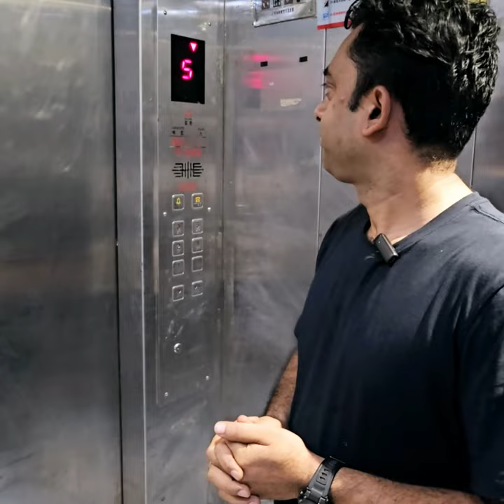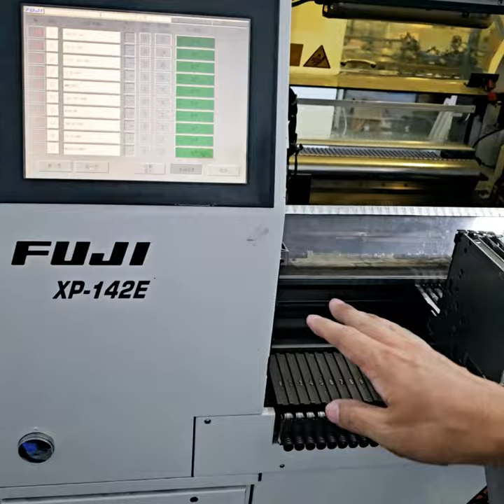Tasslock GPS Tracker কোথায় এবং কিভাবে প্রডাকশন হয় ? সরাসরি দেখুন ( July 2023)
Tasslock GPS Tracker কোথায় এবং কিভাবে প্রডাকশন হয় ? সরাসরি দেখুন

Updates:
* High speed Calling rate
* Faster Map Uploading
* New App ( Tasslock )
* Hibernate Sensor ( Battery Consumption Zero% )
* Fix Bug And Errors.

Details:

চুরি হওয়ার পর গাড়ী খুজছেন ??? এমন হলে কেমন হয়! চোর ডাকাত বা ছিনতাইকারী যদি চুরিই  করতে না পারে ? এবং মাসিক কোন PAYMENT  লাগবে না ।

WORLD’S BEST GPS TRACKING WITH AUTOMATIC ARMING TECHNOLOGY

পৃথিবীর যেকোন প্রান্ত থেকে যেকোন মোবাইল দিয়ে ইন্টারনেট সংযোগ ছাড়া অথবা ইন্টারনেট সংযোগ সহ মোটরবাইক লক আনলক এবং ইঞ্জিন বন্ধ ও চালু করতে পারবেন। গাড়ী/বাইকের মূল চাবি দিয়ে, ঘাড় থেকে বাইপাস করে, ব্যাটারি সংযোগ বিচ্ছিন্ন করেও গাড়ী/ বাইক চালু করা যাবে না। গাড়ী/বাইক কোন ভাবেই স্টার্ট করা যাবে না। এবং TASSLOCK GPS এর রেঞ্জ সাড়া পৃথিবী জুরে।

Key Features:
* আপনার গাড়ি কেউ চুরির চেষ্টা করলেই মোবাইলে সাথে সাথেই কল পাবেন ।
* All in One - একই এ্যপলিকেশন বা কম্পিউটার থেকে আপনার অসংখ্য বাইক একই সাথে দেখতে পারবেন ।
* Lock from Anywhere - যেকোন মার্কেট বা বিল্ডিংয়ের আন্ডারগ্রাউন্ডে বাইক লক বা আনলক করা যাবে। এমনকি যেখানে মোবাইল নেটওয়ার্ক নেই সেখানেও বাইক লক করা যাবে ।
* No chance - কেউ যদি বাইক পার্ক করে অযথা স্টার্ট দিয়ে বসে থাকে তাহলে খুব সহজেই বাসায় বসে বুঝতে পারবেন ।
* Distance Lock - ডাকাত বা ছিনতাইকারীর কবলে পড়লে সে যদি আপনার সবকিছু নিয়ে যায় এমনকি আপনার সকল মোবাইল ফোন, বাইকের চাবি, রিমোট সেন্সর এবং বাইক নিয়েও পালিয়ে যায় তারপরেও আপনি গাড়ী লোকেশন ট্র্যাক করতে পারবেন এবং বাইকের ইঞ্জিন বন্ধ করতে পারবেন।
* Auto Sleep Mode - বাইকের ব্যাটরির উপর কোন চাপ পড়ে না* কারন আমাদের TASS GPS এ Auto Sleep Mode রয়েছে । যা ৩ মিনিট পর অটোমেটিক ঘুমিয়ে পড়ে । সোফ্টওয়ারে লগ ইন, বা গাড়িতে টাচ, বা স্টার্ট দেয়ার চেষ্টা বা কেউ চুরির চেষ্টা করলে TASS GPS , AUTOMATIC জেগে যাবে ।
* Live Tracking - একসাথে একাধিক মোটরসাইকেলের LIVE TRACKING মোবাইল বা কম্পিউটার দিয়ে করতে পারবেন ।
* Shutdown - আপনি চাইলে কোন মোবাইল ফোন ছাড়াও চলন্ত বাইকের ইঞ্জিন বন্ধ করে দিতে পারবেন ।
* Record Save - সারাদিন আপনার বাইক কোথায় কোথায় গিয়েছে এবং কতবার কোথায় থেমেছে কতক্ষন থেমেছে সকল কিছু রেকর্ড হয়ে থাকবে এবং যেকোন সময় তা জানতে পারবেন।
* Safety First - নিরাপত্তার স্বার্থে বাইক বন্ধ করার সাথে সাথেই ইঞ্জিন লক হয়ে যাবে ।
* Smart Unlock - মোটরবাইক রিমোট দিয়ে আনলক না করা পর্যন্ত বাইক চালু বা স্টার্ট হবে না ।
* Admin Panel - TASSLOCK GPS  তে নির্দিষ্ট এডমিন দেওয়া যাবে, যাতে করে এডমিন ছাড়া কারো কাছে কল না যায়। এবং ব্যকআপ হিসেবে আরো চারজন কে ইমারজেন্সি মুডে রাখা যাবে । যদি আপনার ফোন বিজি বা বন্ধ থাকে তাহলে ইমারজেন্সি নম্বরে কল যাবে ।
* Password - পাসওয়ার্ডের মাধ্যমে নিরাপত্তা বর্ধিত করা যায়।
* Tiny Size - TASSLOCK GPS এর সাইজ ছোট (লাইটারের সমান সাইজ) তাই যেকোন জায়গায় লুকিয়ে রাখা যায়।
* Anti Accident - বাইক যখন মোবাইল থেকে লক করে দিবেন তখন গাড়িটির স্পিড প্রথমে কমতে কমতে ২০ কি:মি: এ চলে আসবে তার পর ইঞ্জিন পুরোপুরি লক হয়ে যাবে । কারন ইঞ্জিন হঠাৎ করে বন্ধ হয়ে গেলে এক্সিডেন্ট হতে পারে ।
* Immobilizer - TASSSLOCK GPS এ রয়েছে অত্যাধুনিক ইমোবিলাইজার সিস্টেম ।
* Notify - পৃথিবীর যেখানেই আপনি থাকুন না কেন বাইক চুরি করার চেষ্টা করলে আপনি নোটিফিকেশন, কল ও এলার্ম পাবেন, বাইক এলার্ম বেজে উঠবে যা সম্পুর্ন ফ্রী ।
* Speed - আপনার পরিচিত কেউ যদি আপনার বাইক নিয়ে যায় তার গতি ও লোকেশন লাইভ দেখতে পারবেন।
* Geo Fence - আপনার ড্রাইভার, সন্তান বা কেউ আপনার বাইক নিয়ে যদি গন্তব্য স্থানের বাহিরে কোথাও যায় তাহলে সাথে সাথে জানতে পারবেন। এটাকে Geo Fence বলে ।
* Full Control - আপনার ড্রাইভার, সন্তান বা কেউ আপনার বাইক নিয়ে যদি বেশি গতিতে বাইক চালায় তাহলে সাথে সাথে এলার্ম পাবেন এবং কত বেশি গতিতে চালিয়েছে তা জানতে পারবেন। পরবর্তীতে তাকে ফোন করে বলতে পারবেন এই! আস্তে চালাও আমি কিন্তু সব দেখতে পাচ্ছি।
* Portable - TASSLOCK GPS এ বিল্ট ইন ব্যাটারি সংযোক্ত করা আছে তাই বাইকের মুল ব্যাটারি ছাড়াও সে আলাদা অনেক সময় ব্যাকআপ দিবে এবং পোর্টেবল হিসেবে অন্যান্ন ক্ষেত্রেও ব্যবহার করতে পারবেন। এমকি একাধিক গাড়ি বা বাইকের লোকেশন ট্রাক করতে পারবেন একটি TASSLOCK GPS দিয়ে । সেই ক্ষেত্রে আপনার বর্তমান বাইক লক সিস্টেম এ্যকটিভ থাকবে

Tasslock GPS is a very strong tracking system for All types of vehicle along with GPS-GSM-LBS--APL-LIVE TRACKING - IMMOBILIZER - BACKUP - POWER HOUSE ETC ETC

Price Motorcycle 3999 TAKA Including Install + 1 Year warranty

Price Cars and other vehicle 4499 TAKA Including  Voice

monitoring, Install + 1 Year warranty